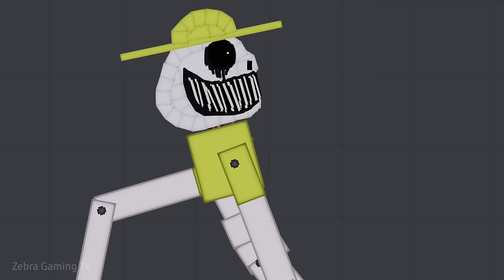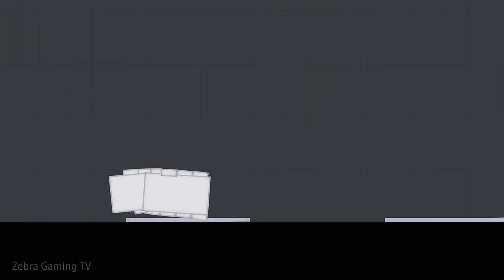SAITAMA 2024 vs Zoonomaly Monster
Feeding Zoonomaly Monster with SAITAMA 2024